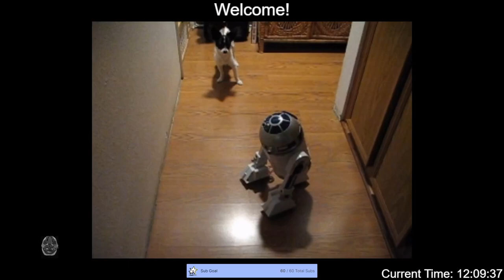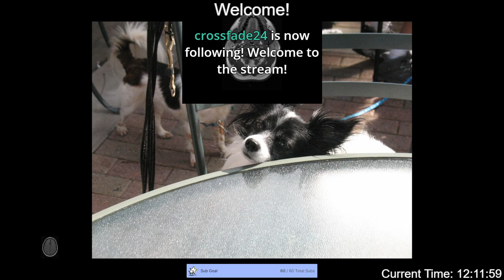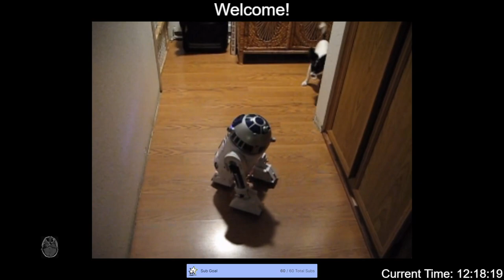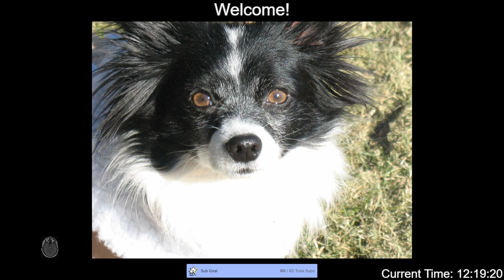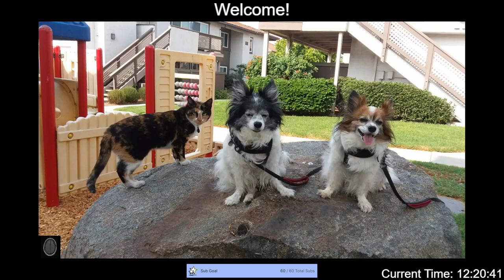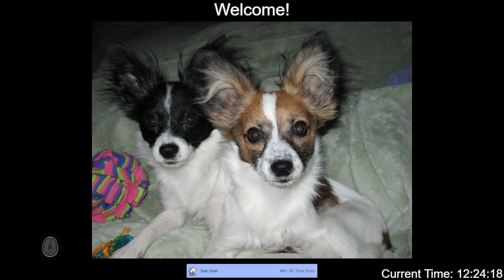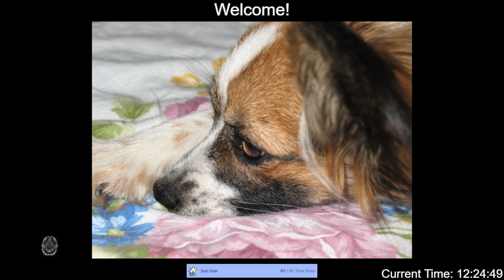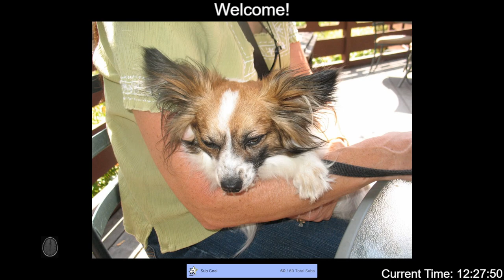Stream Intro - September 4, 2023 - Mickey and Gimpy's Ibuprofen OD